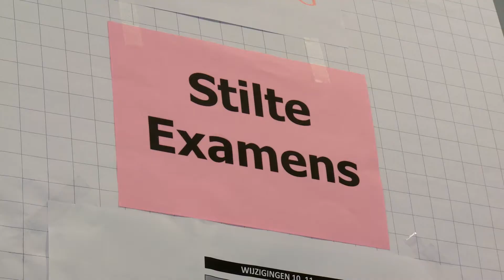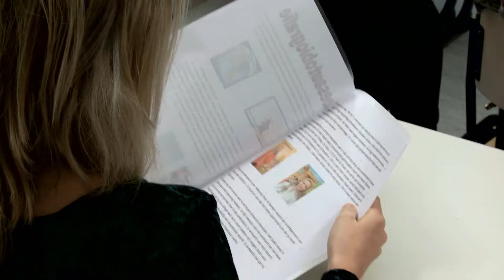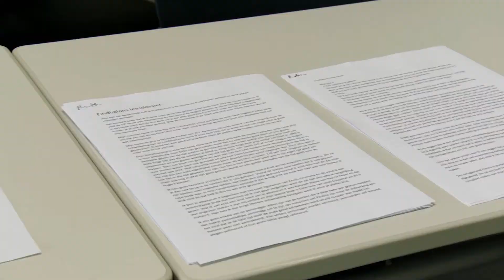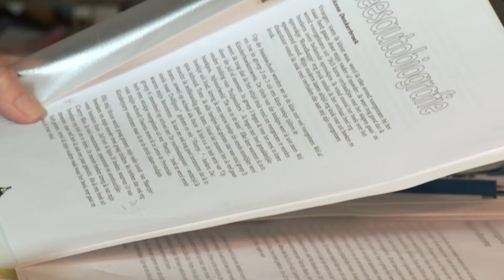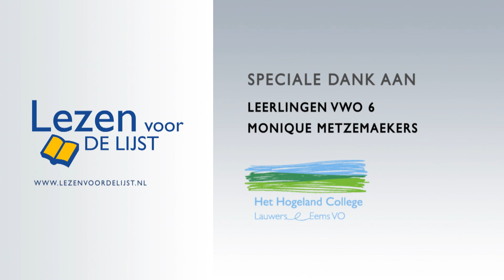Lezen voor de lijst: motiverende didactiek en beoordelen niveau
Informatie over motiverende didactiek en het beoordelen van het Lezen voor de lijst niveau. Kijk ook op